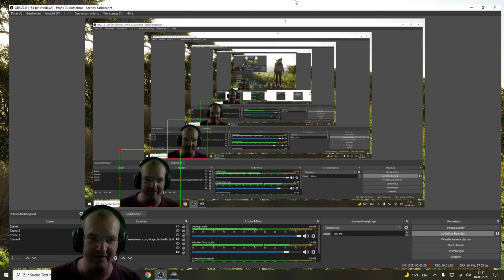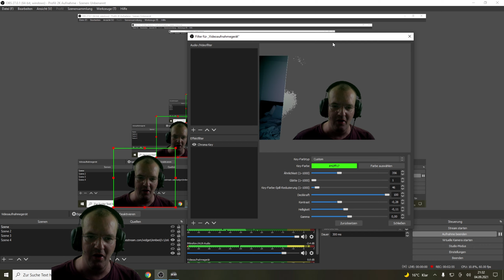SCUM - Waschen, Föhnen, Motorrad fahren und Waffen Sammeln #26 Staffel 7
Heute gibt es wieder Loot Action vom feinsten :)

321Spiele